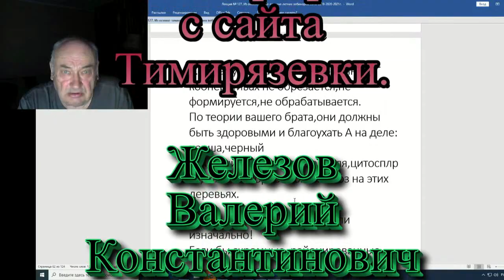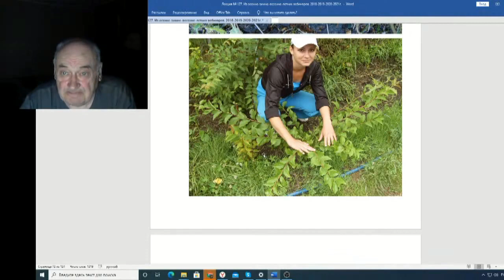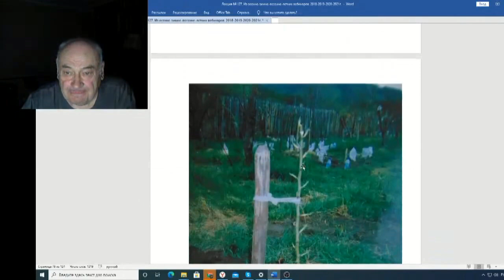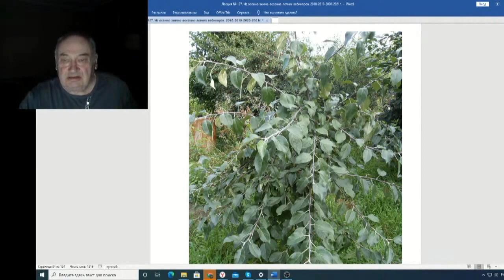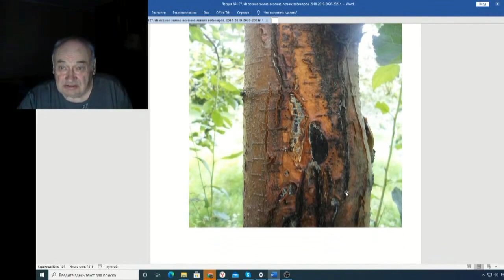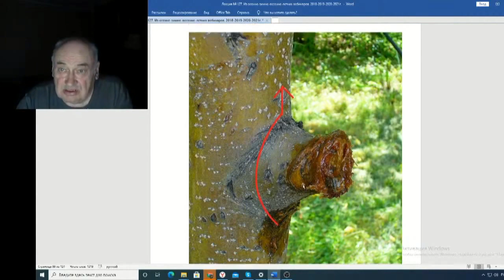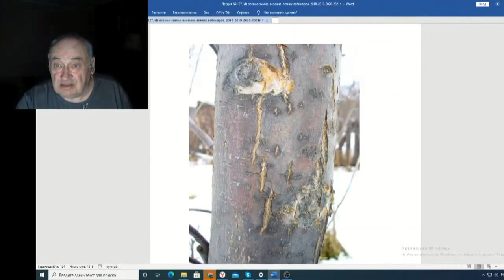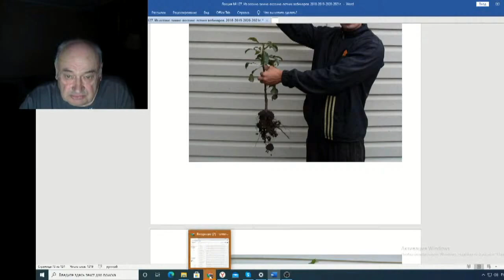Железов Валерий Вебинар 127 ч 12 Фотография с сайта Тимирязевки